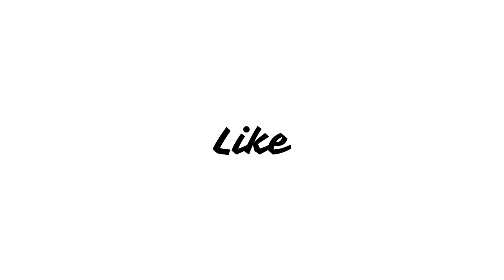Pill (2024) Web Series Review | Riteish Deshmukh, Pawan Malhotra, Akshat Chauhan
Pill unravels the deep-set rot in the Indian pharmaceutical industry Dr. Prakash along with three whistle-blowers face a powerful Pharma giant Forever cure to expose the corrupt nexus of Pharma, middlemen, and doctors through which a pill reaches the common man. Will the good be able to overcome the evil?
पिल भारतीय दवा उद्योग में गहरी जड़ें जमाए बैठी सड़ांध को उजागर करती है। डॉ. प्रकाश तीन मुखबिरों के साथ मिलकर एक शक्तिशाली दवा कंपनी फॉरएवर क्योर का सामना करते हैं, ताकि दवा कंपनियों, बिचौलियों और डॉक्टरों के भ्रष्ट गठजोड़ को उजागर किया जा सके, जिसके माध्यम से एक गोली आम आदमी तक पहुँचती है। क्या अच्छाई बुराई पर विजय पा सकेगी?

Pill Season 1 Review,
Pill Season 2 Update,
Pill Watch Full Series,
Pill Web Series Cast,
Pill Series Story Explained,
New Hindi Web Series,
Jio Cinema Web Series,
New Movies Update,
New Bollywood Movies Update,
Movies Review,
Best 10 Web Series,
Indian Web Series,
Riteish Deshmukh Movies,
Review,
Dark Reality of Pharma Industry,
Action Movies,
Comedy, Drama,